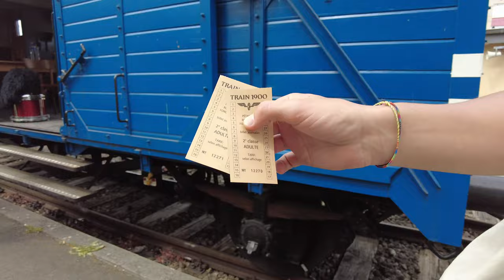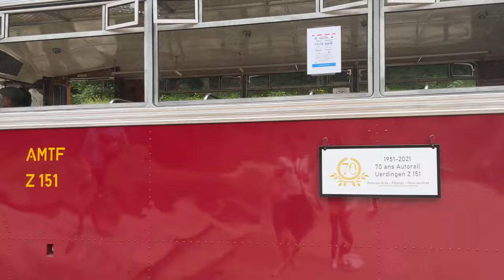LIFE WITH AFAM VLOG | A DAY IN FOND DE GRAS LUXEMBOURG | TRAVEL TO LUXEMBOURG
Let's Travel and visit the Fond De Gras Luxembourg

🔴 ABOUT LIFE WITH AFAM CHANNEL 🔴
Hello, my name is Leah and my Husband is Stefy, we live in Luxembourg but we both Lived in Italy for many years, We made our channel to share, help and inspire everyone. In our channel you can watch a lot about travels and vlogs too. As we love traveling all over the world, we thought to share everything from our adventures to how it possible to travel that much. Life is so short, we should always try to live our lives in the best way possible.

Credit to my Music Owner
Music from Uppbeat (free for Creators!):